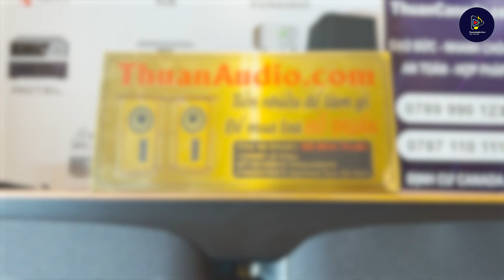Loa Center JBL STUDIO 520C - mẫu loa ăn khách của hãng Mỹ nay giá siêu ưu đãi tại Thuấn Audio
Chuyên tất cả các sản phẩm Audio - Âm thanh chính hãng với giá cạnh tranh nhất.
Tự tin mang lại dịch vụ tốt nhất cho khách hàng cũng như giá trị sản phẩm cao nhất tới tay người dùng với giá thấp nhất.
Các dịch vụ hậu mãi như giảm giá lần mua sau, luôn thu đổi các sản phẩm do Thuấn cung cấp.
Chế độ bảo hành phục vụ nhanh gọn.
Mang tất cả sự chuyên nghiệp và đạo đức nghề nghiệp vào từng sản phẩm !
- Giá tốt nhất với các liên kết độc quyền với các hãng và các nhà phân phối mà không đâu có thể có được
- Trả góp 0% qua thẻ tín dụng
- Dịch vụ tốt, chu đáo, chuyên nghiệp lấy đạo đức và uy tín làm cốt lõi để kinh doanh.